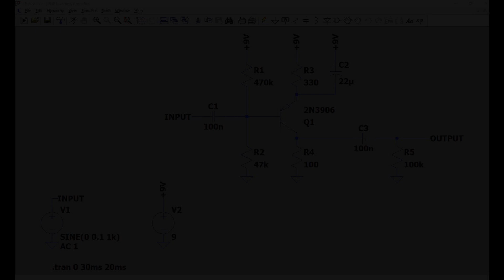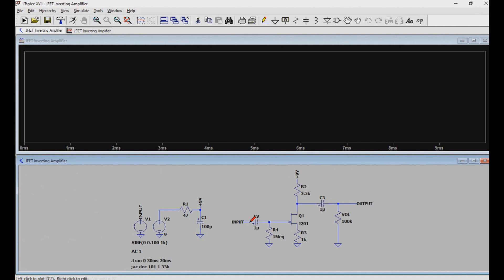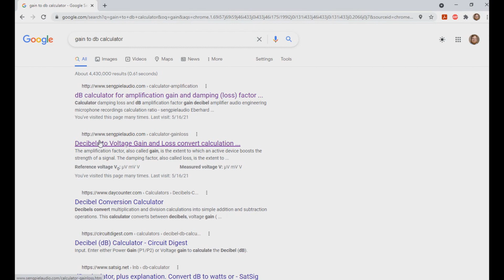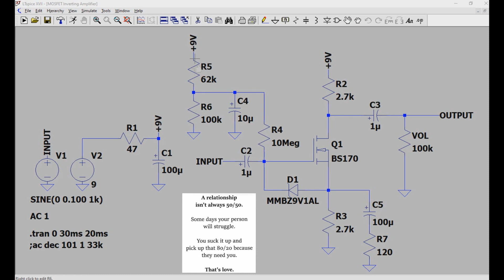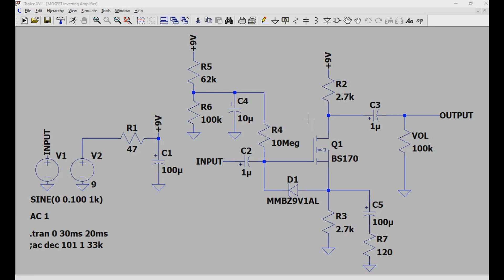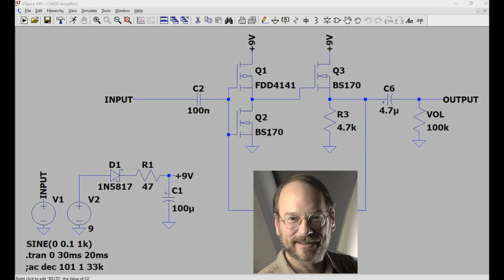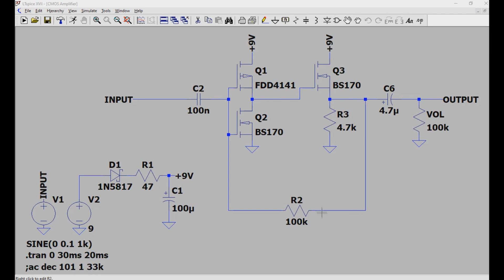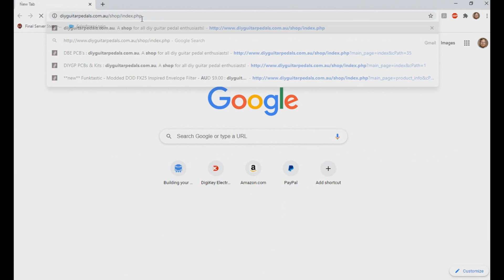5 Kinds of Boost Circuits in Your Guitar Pedals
In this video, we go over 5 kinds of boost circuits that are commonly used in Guitar Pedals, show how they work, and see what the pros and cons are for them.

We've already covered a few in more detail.